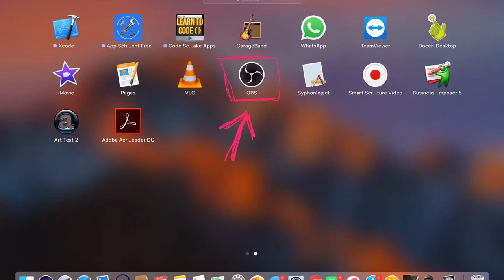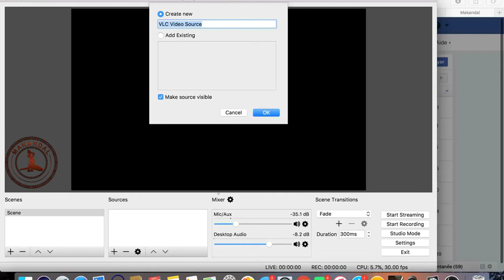Koman yo mete yon media live sou facebook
livestream video oubyen odyo. pre-record media on Facebook live